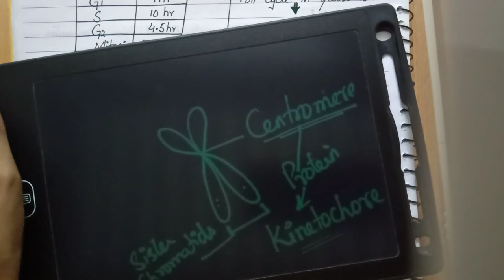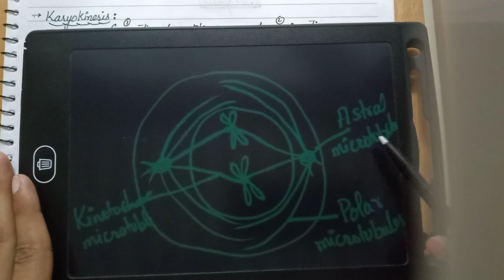ADP & ADS (Biology) Introduction to Mitosis in Cell Cycle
mitosis definition, phases of mitosis (karyokinesis and cytokinesis), Mitotic apparatus.